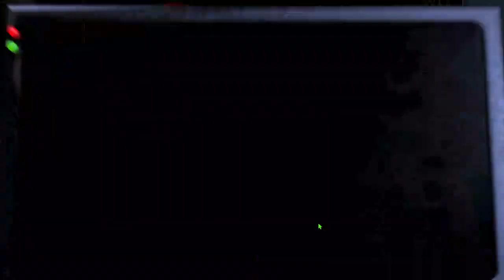Fnaf 1 noche 2 (Sin editar XD)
Sígueme no te pierdas nada en mi canal. !